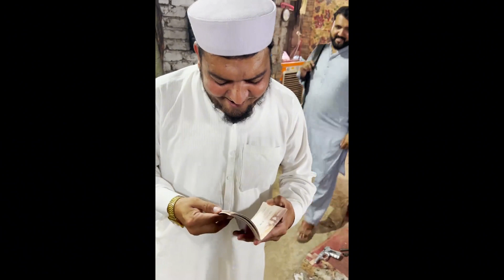中国小伙在巴基斯坦被当作日本间谍？要收走小伙的护照，结局很感人！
在巴基斯坦被当做日本人😂解释下我的是近视墨镜，我不带眼镜我看不到……

👬快来和暴走兄弟一起环游世界吧！